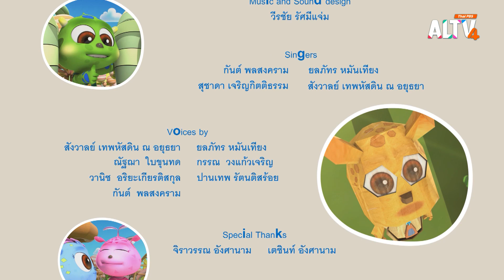ไม่มีเวลา | การ์ตูน ลิตเติล มอนสเตอร์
Silo ได้ของเล่นมาใหม่ เพื่อนๆ ชวนไปเล่นก็ไม่ออกไป ส่งหุ่นยนต์เบอร์สองไปแทน เพื่อนๆ และเบอร์สองเล่นสนุกกัน สุดท้าย Silo ได้เรียนรู้ว่าการได้ใช้เวลาร่วมกับเพื่อนๆ คือสิ่งมีค่า

ติดตามชมความสนุกสนานในการ์ตูน ลิตเติล มอนสเตอร์ แฟมิลี่ (Little Monster Family) วันเสาร์ที่ 24 ก.พ. 67 เวลา 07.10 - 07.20 น. ทาง ALTV ช่อง 4 ทีวีเรียนสนุก